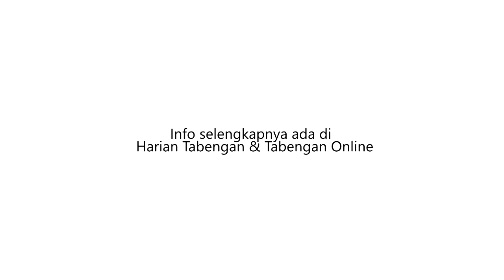DIDAMPINGI TERAS, PUDJIRUSTATY DAFTAR KE PDIP KALTENG